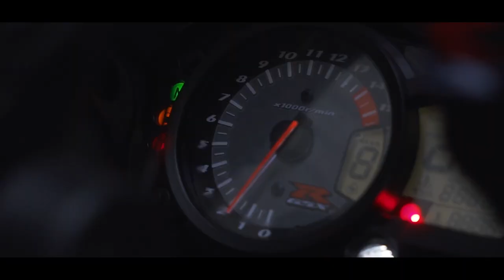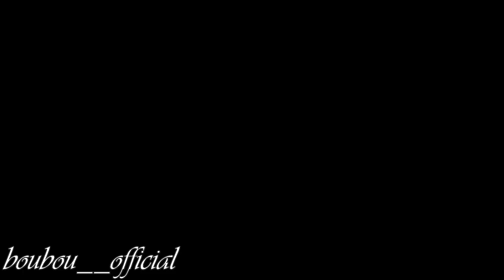Best looking Suzuki GSXR's on Instagram!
Wanted to share with you the best looking GSXR's on the gram! Hopefully you can enjoy them as much as I do, pure art!

Did I miss any beautiful gixxers? Drop the accounts in my comments, let them follow me and I will do a part 2 if I have enough!